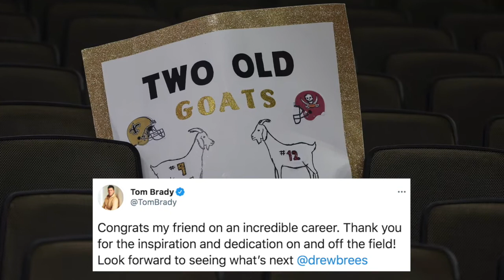Tom Brady Reacts To Drew Brees' Retirement Announcement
Tom Brady congratulated Drew Brees on his retirement Sunday night. Michaela Vernava tells you what Brees' retirement really means for Brady.